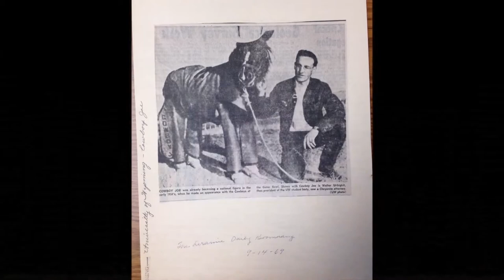History of Ragtime Cowboy Joe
For our ITEC 2360 (Teaching with Technology) class, at the University of Wyoming, my group put together a digital story. Our topic was the song "Ragtime Cowboy Joe." We wanted to show a little history and also show some of the people on campus singing the school song.